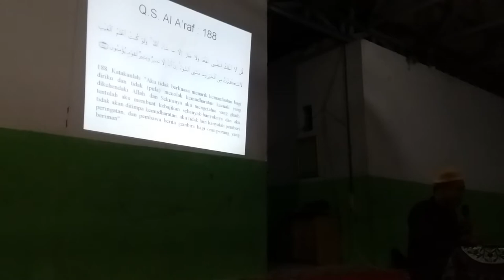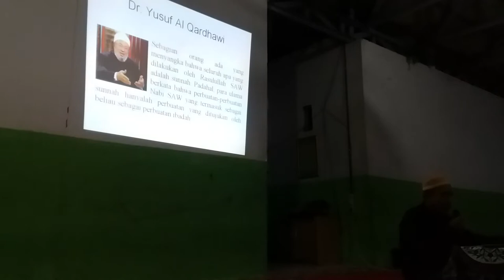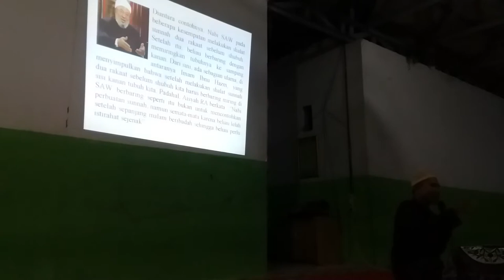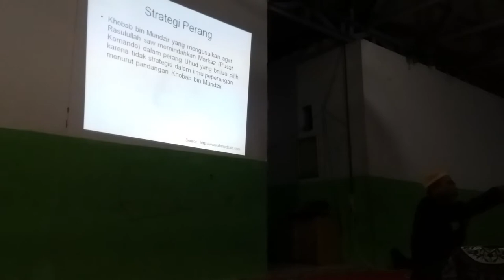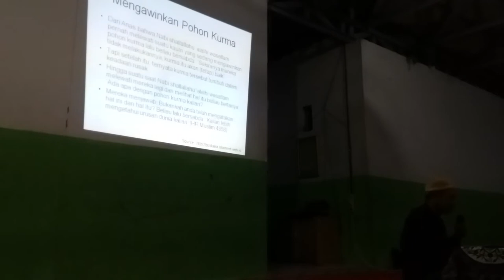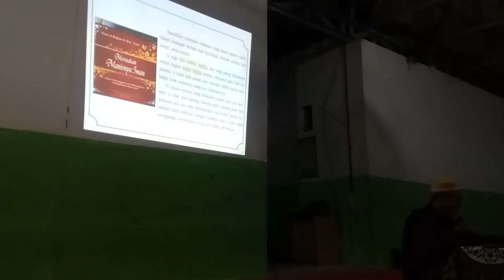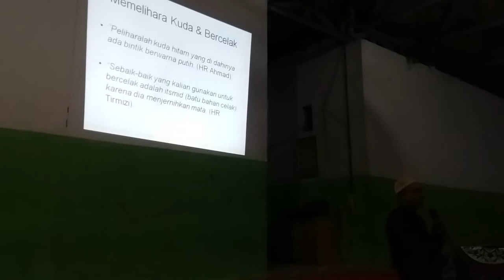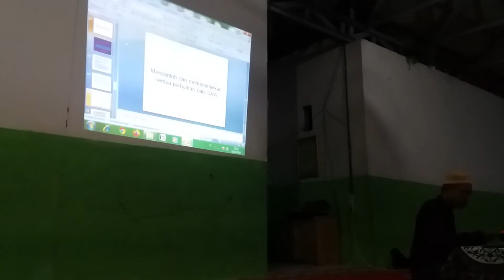Bid'ah dalam agama oleh Ustadz Suriani Jiddy, Lc (2)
INFORMASI KAPUAS - Disampaikan pada hari Jum'at, 10 Januari 2020 di Masjid Al-Amin Kapuas, Kuala Kapuas, Kalimantan Tengah.